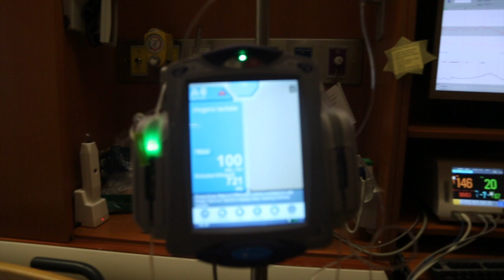Baby Keana Mithi